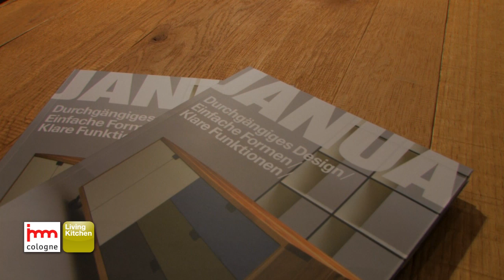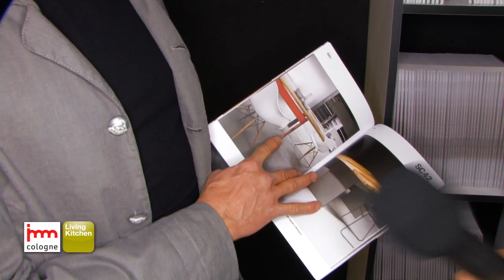immTV 042011 GanRug YouTubeHD